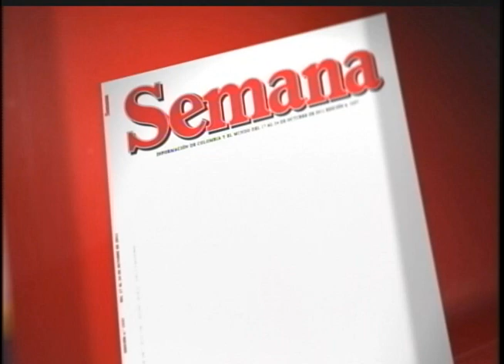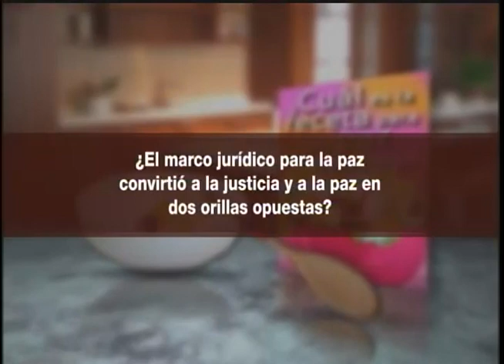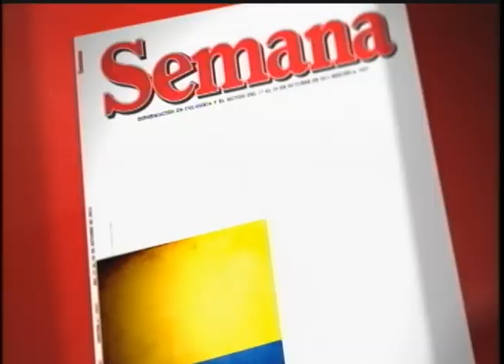Marco jurídico para la paz: ¿justicia y paz en dos orillas opuestas? (1 de 4)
María Jimena Duzán debate con Todd Howland, Iván Cepeda, Fabio Valencia Cossio, Rodrigo Uprimny y Pedro Medellín.